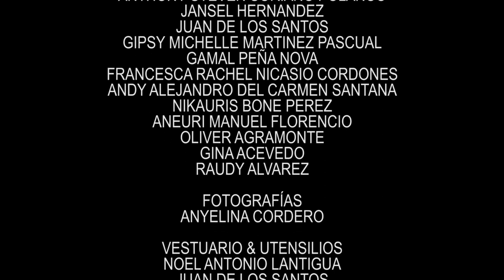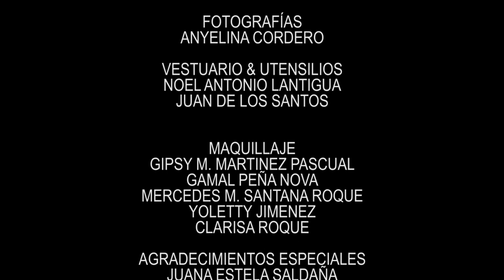Pasión de Cristo Ministerio de Teatro Sal & Luz 2021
La Pasión de Cristo
2021

PRODUCCIÓN EJECUTIVA
MINISTERIO DE TEATRO SAL & LUZ

DIRECCIÓN GENERAL
JAMY NIVAR

PRODUCCIÓN
JAMY NIVAR

REALIZACIÓN
JAVIER CORDERO PIÑA

GUIÓN LITERARIO
JAMY NIVAR

DIRECCIÓN DE ACTUACIÓN
ANEURI M. FLORENCIO

JUAN DE LOS SANTOS

CÁMARAS
RANFI SANTOS
FRANCIS JIMÉNEZ
HENRY LUCIANO
ANYELINA CORDERO

SONIDO
ARGENIS TRINIDAD SILVERIO
FLORANGEL VALERIO
NOEL ANTONIO LANTIGUA

ILUMINACIÓN
JAMY NIVAR
ANEURI FLORENCIO
NOEL ANTONIO LANTIGUA

EDICIÓN
JAVIER CORDERO PIÑA

MUSICALIZACIÓN
STUDIO.YOUTUBE.COM
JAVIER CORDERO
JAMY NIVAR

GUIÓN TÉCNICO
ANYELINA CORDERO
JAVIER CORDERO PIÑA
JAMY NIVAR

ELENCO DE ACTUACIONES

JESÚS      EMMANUEL ORTIZ
DOBLE DE JESÚS   ARGENIS TRINIDAD SILVERIO
JESÚS MUERTO           UAN J. SANTANA ROQUE
PILATO                ANEURI MANUEL FLORENCIO
ESPOSA DE PILATO     NOELIA LANTIGUA ALBUEZ
MARÍA MERCEDES SANTANA ROQUE
JOSE DE ARIMATEA NOEL ANTONIO LANTIGUA
TENTADOR         EDWIN JAVIER FELIZ
LADRON I ALEX MORILLO
LADRON II  JUAN J. SANTANA ROQUE
SANEDRÍN II        NOEL ANTONIO LANTIGUA
CAIFAS             JOSUE ROMERO
ANÁS  YOAN MANUEL JIMÉNEZ
CENTURIÓN  RAUDY ALVAREZ
GUARDIA I          VICTOR MARTÍNEZ
GUARDIA II           WANDER NUÑEZ
GUARDIA III     ANEURI MANUEL FLORENCIO
ÁNGEL          JADE VENTURA
LEPROSO JOSE NOMAR MELO
MARIA MAGDALENA     MERCEDES SANTANA ROQUE
BARRABAS      NOEL ANTONIO LANTIGUA
SANEDRÍN  JUAN DE LOS SANTOS
SIRVIENTE III            ANDY DEL CARMEN SANTANA
SIRVIENTE II           JAISMERI MOREL DE LA ROSA
SIRVIENTE I            FRANCESCA NICASIO CORDONES
HOMBRE I   JUAN DE LOS SANTOS
SIRVIENTE IV         JADE VENTURA
SIRVIENTE DE CAIFAS        FRANCISCO SORIANO
SANEDRÍN     FREDERICK BÁEZ

DISCÍPULOS
DISCÍPULO AMADO         ANTHONY SORIANO POLANCO
PEDRO                            YOAN MANUEL JIMÉNEZ
ANDRÉS                                     JUAN J. SANTANA ROQUE
JUDAS                             NOEL ANTONIO LANTIGUA
SANTIAGO                             JANSEL HERNANDEZ
MATEO                                           LUIS VÁSQUEZ
FELIPE                                            JUAN DE LOS SANTOS
TOMÁS                               RAUDY ALVAREZ

PUEBLO
VIANNA SAHAMIT PEÑA TINEO
MARIA ELENA REYNOSO
YANIBEL PEÑA RODRIGUEZ
JOLEIRIS ESPINOSA BENITEZ
NOEL ANTONIO LANTIGUA
MERCEDES M. SANTANA ROQUE
IVONNE MATOS
ANTHONY STEVEN SORIANO POLANCO
JANSEL HERNANDEZ
GIPSY MICHELLE MARTINEZ PASCUAL
GAMAL PEÑA NOVA
FRANCESCA RACHEL NICASIO CORDONES
ANDY ALEJANDRO DEL CARMEN SANTANA
NIKAURIS BONE PEREZ
ANEURI MANUEL FLORENCIO
OLIVER AGRAMONTE
GINA ACEVEDO
RAUDY ALVAREZ

FOTOGRAFÍAS
ANYELINA CORDERO

VESTUARIO & UTENSILIOS
NOEL ANTONIO LANTIGUA

MAQUILLAJE
GIPSY M. MARTINEZ PASCUAL
GAMAL PEÑA NOVA
YOLETTY JIMENEZ
CLARISA ROQUE

AGRADECIMIENTOS ESPECIALES
JUANA ESTELA SALDAÑA
MELVIN GENAO
CESARINA GONZÁLEZ
ABEL FLORENCIO